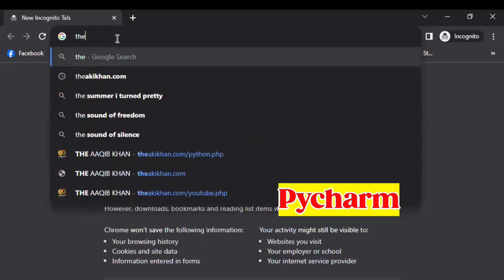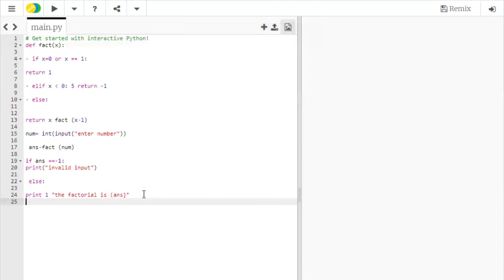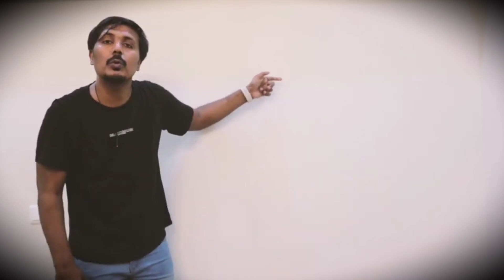Introduction To Alevel Computer Science P4| Cs By Aaqib Khan